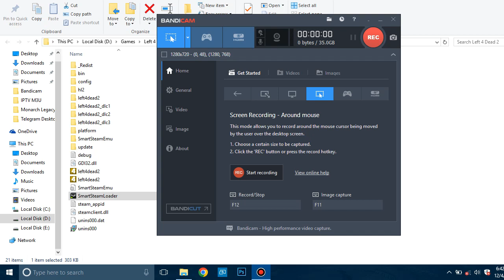Left 4 Dead 2 - Dead Center - Mall PC Gameplay Walkthrough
Left 4 Dead 2 is a 2009 first-person shooter game developed and published by Valve. The sequel to Turtle Rock Studios's Left 4 Dead and the second game in the Left 4 Dead series, it was released for Microsoft Windows and Xbox 360 in November 2009, Mac OS X in October 2010, and Linux in July 2013.